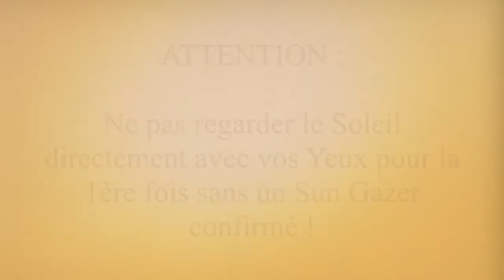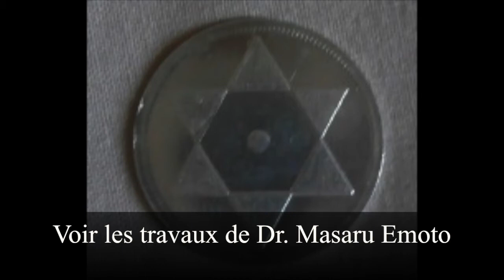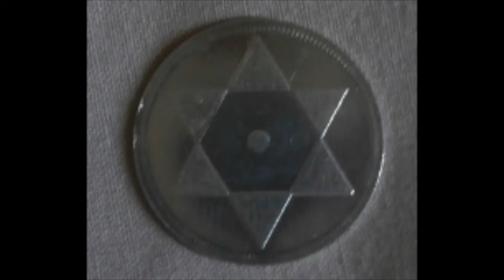FreedÔm Generation : Pratiques-Solaires, avec MaryÂm (SuryaYog)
Amour & Gratitude

Attention, le contenu de cette vidéo ne remplace pas l'avis d'un médecin.

Video 100% © International ∼ FreedÔm Generation

Vivre Libre, Nourriture Pranique, Nutrition pranique, Nutrition lumière, Prana, Se nourrir de Lumière, Se nourrir de prana, Energie libre, Vegan, Veganism, Nutrition consciente, Sungazing, Vivre de lumière, SuryaYog, Surya Yoga, Sun Yoga, Sunyoga, Sun Gazing